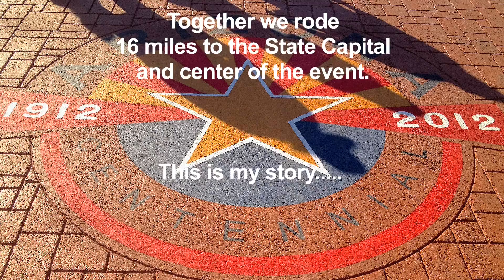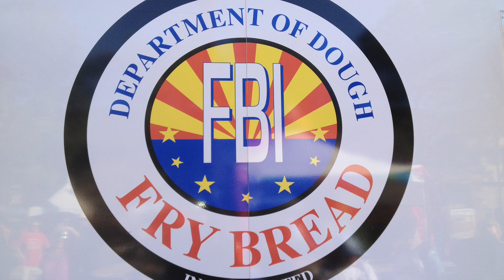az best fest and centennial motorcycle ride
I rode in the historic motorcycle ride celebrating Arizona's 100th anniversary.  Good times were had by all at the AZ Best Fest.